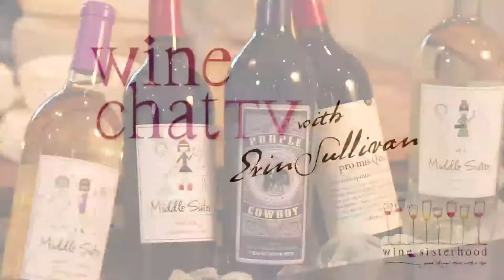Wine Sisterhood TV: How to Saber Sparkling Wine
Watch as Erin Sullivan, our Wine Sisterhood personal sommelier, demonstrates how to saber sparkling wine.